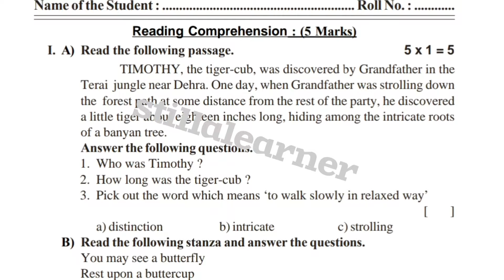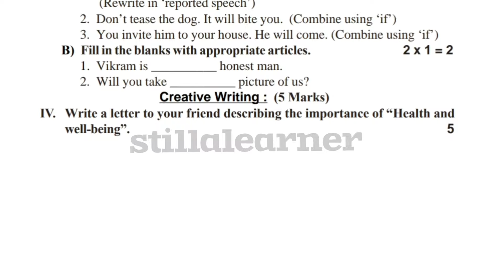7th 💯 ANSWER KEY 🗝️ ENGLISH full Question Paper | FA-4 ENGLISH ANSWER KEY 7th Class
7th 💯 ANSWER KEY 🗝️ ENGLISH full Question Paper | FA-4 ENGLISH ANSWER KEY 7th Class
Fa4 question paper maths class 8 2023,
English fa4 paper 9th class
English fa4 question paper 2024 8thclass
Science fa4 question paper 2024 9thclass
Hindi fa4 question paper 2023 10thclass
7th science fa4 exam paper
Hindi fa4 project 9th class
Mathsfa4 question paper 2024 10th class
fa4 exam question paper class 6  2024
class 8 fa4 exam question paper 2023
Ap fa4 class 8th hindi question paper 2023
7th class fa4 exam questions 2023
Fa4 exam question paper class 8 science 2023
Class 8 fa4 telugu question paper 2024
Ap 8th class fa-4 Hindi real question paper 2023
Ts fa4 question paper science class 6 2023, 8th class fa4 question paper science 2023
6th class fa4 question paper hindi 2023
ap 8th class fa3 telugu question paper 2023-24
Ap 8th class fa3 maths question paper 2023-24 with answers
ap 9th class fa-4 English question paper cbse syllabus
Ap 8th class  fa3 answer key 2023-24
fa3 8th classquestion paper 2023-24
8th class fa4 real telugu question paper
ap class 8th fa3 question paper 2023-24